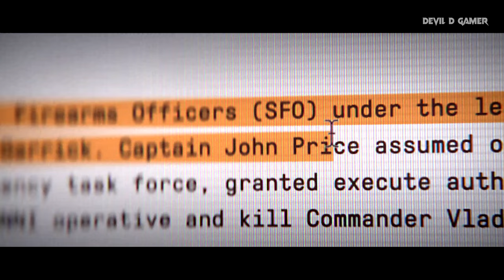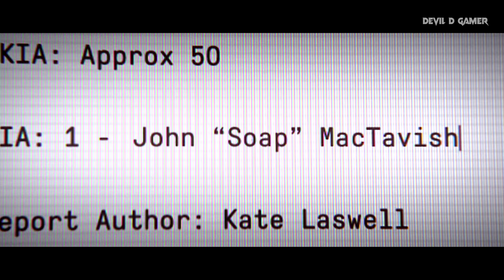Modern Warfare III | Trojan Horse | 4K Full Mission Walkthrough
Gears & Soft:
Laptop - Asus Rog Strix G15 | RTX 3060
Soft - OBS Classic